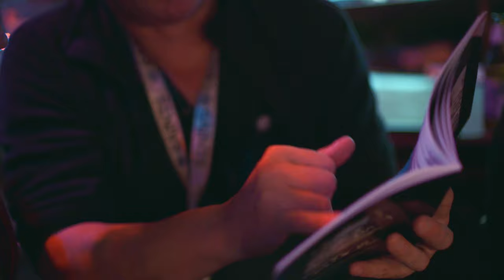Rae Morris - Atletico (The Only One) [Jack Wins Remix]